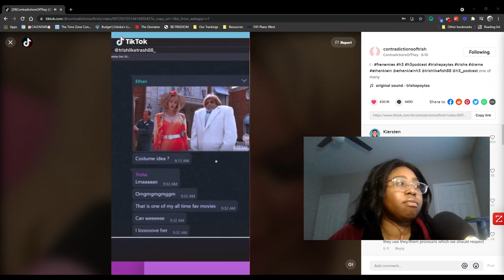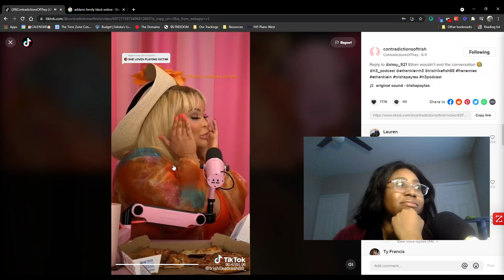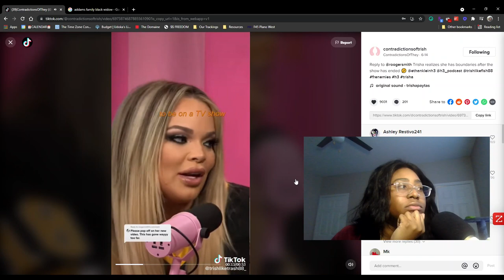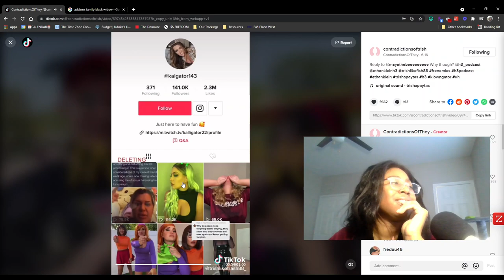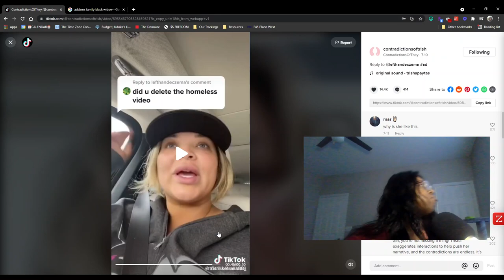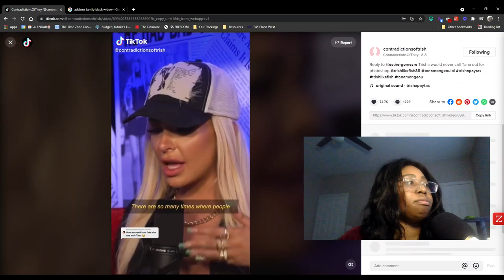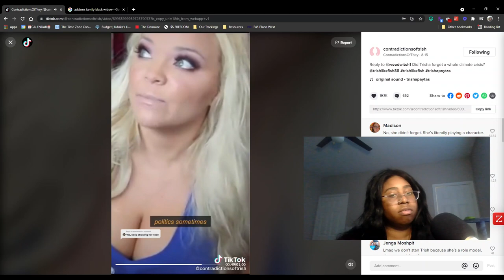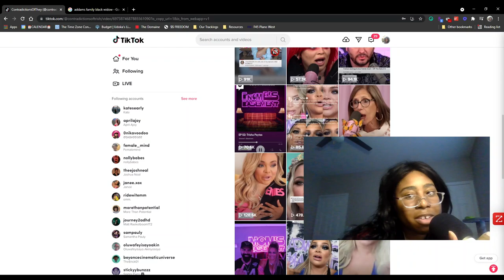REACTING to Contradictions of Trisha Paytas (Part ONE)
Tiktok user @contradictionsoftrish